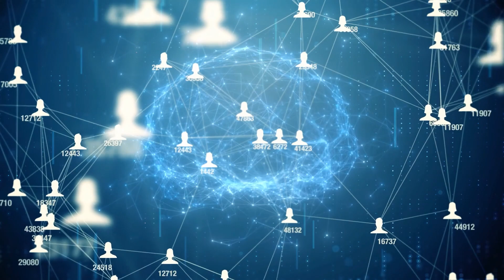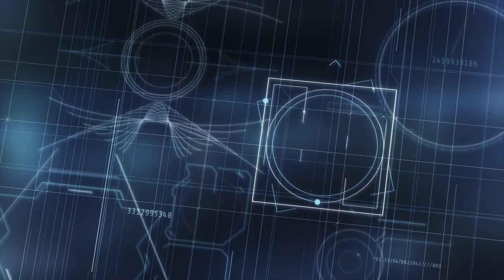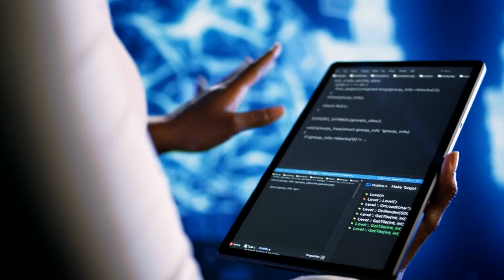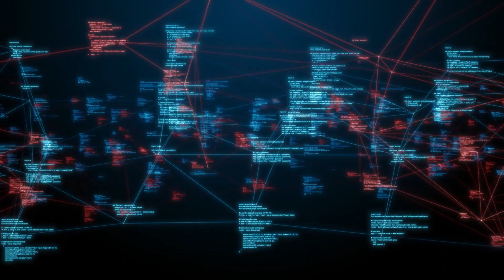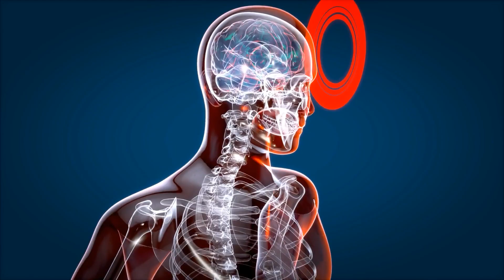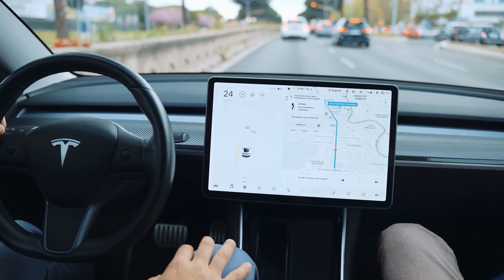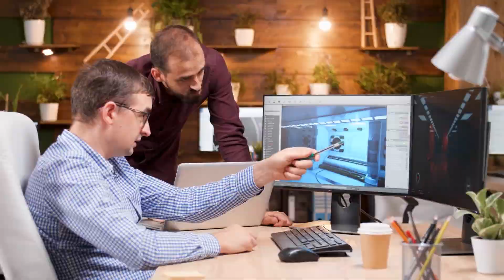Eureka: NVIDIA's New AI is Close to AGI! (HUGE BREAKTHROUGH)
How is NVIDIA's Eureka getting closer to AGI? Is AGI no longer in the AI Stages and proceeding to AGI?

“If you believe achieving artificial general intelligence is a far cry, NVIDIA has already made the biggest stride in the direction!
While you may only expect the company to make strides in GPUs, they are set to shake the robotics industry forever!”

But how?
It’s their latest Model called Eureka, which can not mimic but outperform humans in specific tasks! This innovation is getting us closer to Artificial General Intelligence, otherwise known as AGI.
Let’s see how!

It's cliche that LLMs are excellent at making important choices.
They can help you plan trips, help you make business decisions but, these models fall short when it comes to doing simpler and more hardware centric tasks, such as dexterous pen spinning!
Eureka, a revolutionary algorithm powered by LLMs is developed by Nvidia, which is able to solve this problem by independently generating and refining reward functions for difficult tasks without the need for any prior training data or predefined guidelines.
After watching the initial release from NVIDIA, many experts are wondering if this is the first real AGI because experts define AGIs as an AI that is more capable than humans!
Eureka's ability to outperform human experts in 83% of the tasks with an average improvement of 52%  demonstrates its adaptability and novel approach to reinforcement learning!
The algorithm is a complete world in itself!
Not only does it help mimic movements but by incorporating Eureka's rewards into a curriculum learning architecture, AI researchers were able to create a simulated Shadow hand that could execute quick pen spinning stunts at extraordinary speeds.
Because of its success at mimicking human performance in terms of reward design, it keeps on improving!
For reinforcement learning from human feedback, Eureka presents a gradient-free, in-context learning strategy. Without the requirement for model changes, this method can be used to generate reward functions that are both high-performing and in line with human values. By using only textual feedback, Nvidia engineers proved that Eureka could enhance existing human reward functions and generate more human-aligned rewards.